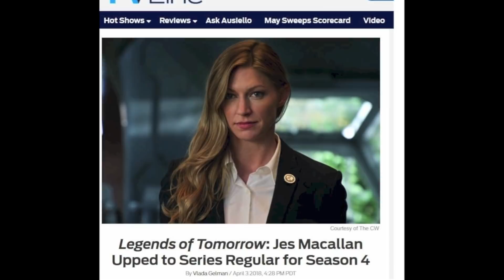DC's Legends of Tomorrow: Ava Sharpe's Hardest Hits!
Actress:  Jes Macallan as Agent Ava Sharpe
Show:  DC's Legends of Tomorrow
Network:  CW